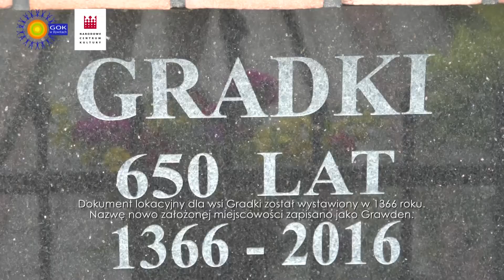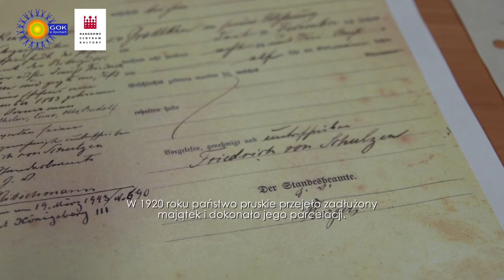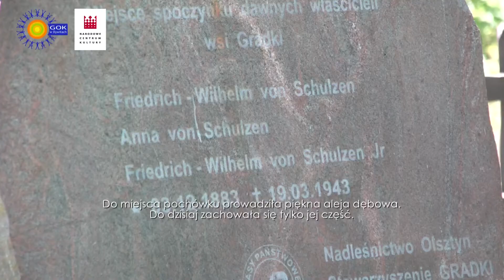Gradki – spokojna wieś otoczona piękną przyrodą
To spokojne miejsce, w którym wciąż możemy podziwiać tradycyjną architekturę. Zaglądamy do wsi Gradki w gminie Dywity.